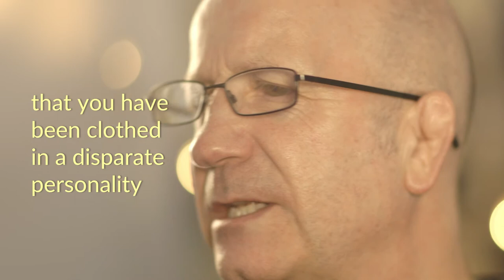The Bardo - Geoff Thompson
This is another author-read extract from my new book The Divine CEO, about how to build an (internal) spiritual hierarchy, and connect to your Highest Potential.

This reading is about the bardo, purgatory, a netherworld where we are (said to be) held in limbo, between one incarnation and the next.

Religious liturgy can be read in many ways; as historical, as allegorical, as a simile, a metaphor, a parable or (if you are open) it can be received as a direct mind-to-mind transfer of knowledge between the Word and you.

I often find that the scriptures are placed before us so that we can see, in an exaggerated format, what we fail to observe in the subtle everyday: the World to Come is not just a world we enter when we die, it is a reality we can experience in the here and now.

It does not just mean 'post mortem' it can be read as 'post-ignorance'.

When we die to ignorance, when we die to habit, to addiction, to false-belief, we are born again, into the expanded 'world to come.'

Similarly, we see the bardo as a place where we go when we lose the physical body, but it is also a simile for the place we go when we lose the body of the present moment, when we are dragged backwards into the past by happy or sad reflection, or the moment is stolen by wild projections into an imagined future – good or bad. Few people have developed the ability to hold their consciousness in the body, in the moment, and thus spend most of their lives (literally) out of their mind.

One thing I have learned and one thing I know is this: nothing of any value can ever be achieved outside of the now.

Geoff Thompson

I will be releasing videos about my books, my films, conversations with Paul Shammasian, answer your questions and more inspiring stories about my path.

Paul Shammasian & Gabriela Barrios